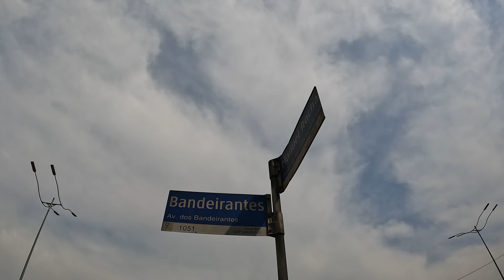Andando e Trabalhando na Avenida dos Bandeirantes da Cidade de São Paulo Brasil 4k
Avenida Bandeirantes São Paulo, Andando e Trabalhando na Avenida dos Bandeirantes Zona Sul de São Paulo Brasil, Avenida dos Bandeirantes São Paulo, Aviões pousando no Aeroporto, Aeroporto de Congonhas São Paulo Brasil, Avião, Árvores com flores, Árvores na Avenida dos Bandeirantes São Paulo, Som dos Bambus, Carros, Veículos, Transito de Veículos na Avenida dos Bandeirantes São Paulo Brasil, Andando e Trabalhando na Cidade de São Paulo Brasil 4k, Dia 27 de Julho de 2024, Julho de 2024, 2024, Vídeo 4k UHD 60fps, 4k,